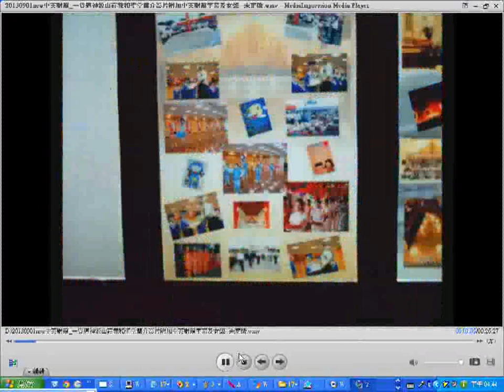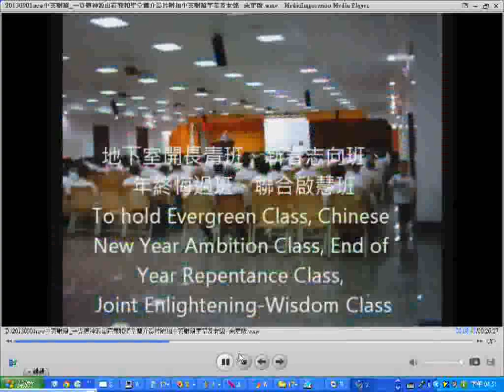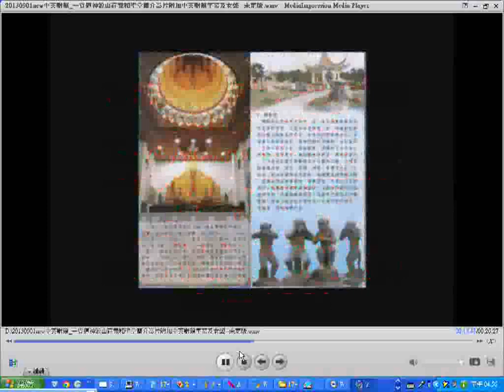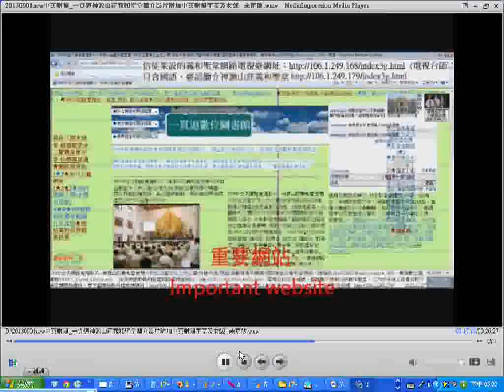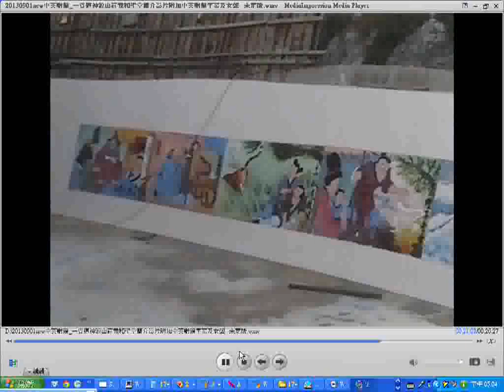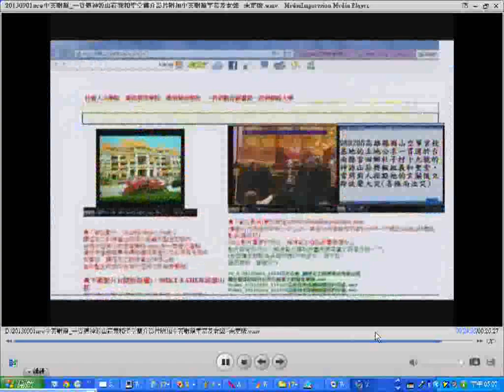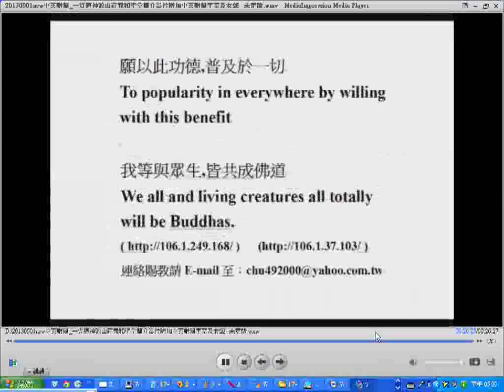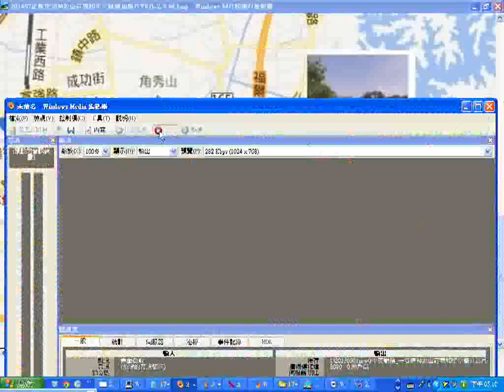20130901newG中英對照_一貫道神源山莊義和聖堂簡介影片附加中英對照字幕及女聲--未定版（後半遮到畫面請見諒，複製版畫質欠佳，另有原始版，可搜尋參考）